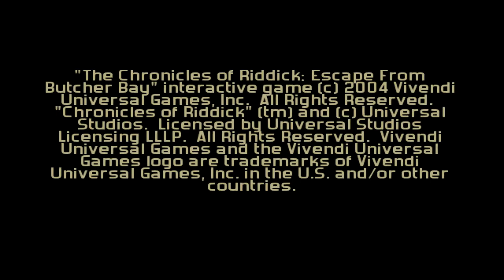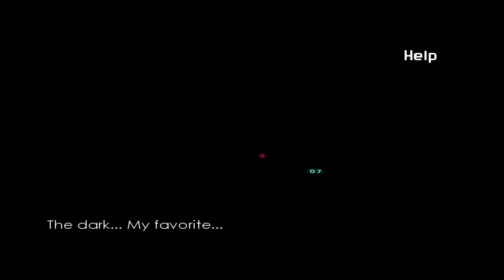Butcher Bay Part 1: "Rise and shine, Riddick" [1080p60fps]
The Chronicles of Riddick: Escape from Butcher bay is a game that is very close to my heart. It's far from perfect, but it's definitely something special. It has also aged like a fine wine and can be acquired for free from myabandonware.com. I patched it up to version 1.1 in order to remove that terrible "dynamic level of detail" effect on character models. It's an unfortunate holdover from the original Xbox version. It's not so obvious in 480i, but in 1080p or higher- dear lord. After that, all that was required was a cracked .exe for version 1.1 from gameburnworld or somewhere similar (the myabandonware version comes with a cracked .exe but only for version 1.0) and change the OpenGL extension limit using Nvidia Inspector. Et voila! It supports widescreen resolutions and high refresh rates natively. No config files to edit or console commands to enter! It's delightful experiencing this once ultra demanding PC game at 1080p 144Hz because it was simply an impossibility circa 2004. It's pretty impressive to see how forward thinking the developers were, knowing people would one day want to experience their game on more capable hardware. Even Doom 3 and other id Tech 4 games are locked at just over 60 fps. The only way to get 100+ fps in Doom 3 is to use a sourceport, such as Dhewm3. The Starbreeze engine is truly a sight to behold.